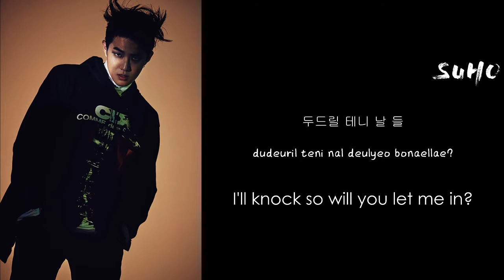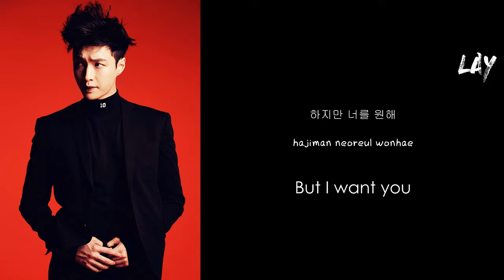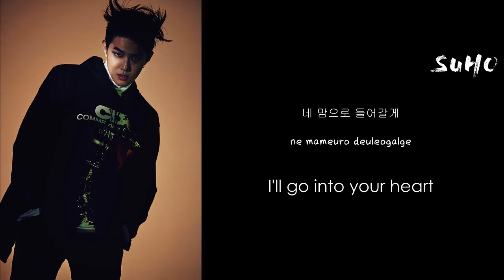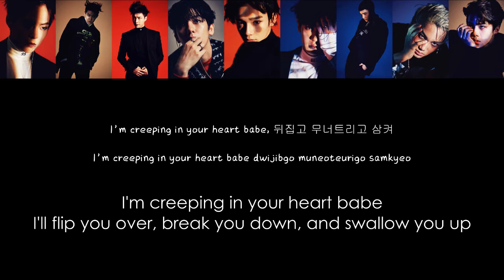EXO - Monster (HAN/ROM/ENG Lyrics)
Welcome to EXOdictSubs, the Subbing Team from EXOdicted to EXO Fans.

We bring you the latest EXO Subbed Videos only on EXOdictSubs.

With open arms, we welcome anyone who wants to be part of our team :)